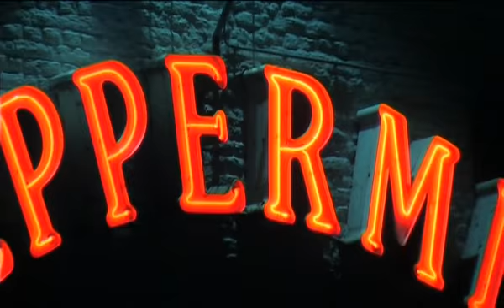Halloween party @ peppermill Heerlen 2009/10/31